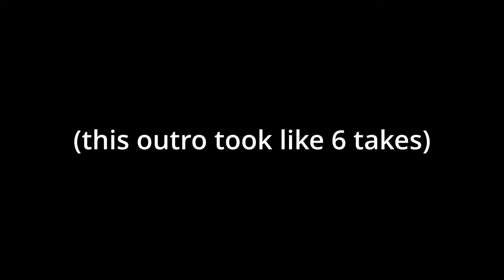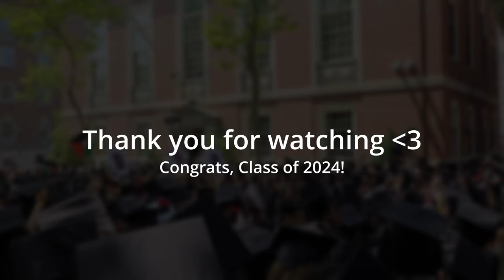The end of a chapter | Brown University Grad Vlog 2024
~~the last college vlog~~
This is it! Don't cry because it's over. Smile because it happened. At least that's what I've been telling myself - copium amirite 😅

It's been a pleasure to be able to film these vlogs! Time to move onto the next chapter in life. I've had a lot of fun in college and have learned so much - I can't wait to see what happens next.

Timestamps:
00:00 Baccalaureate Day
05:49 Graduation Day
14:23 Nostalgia Too Strong